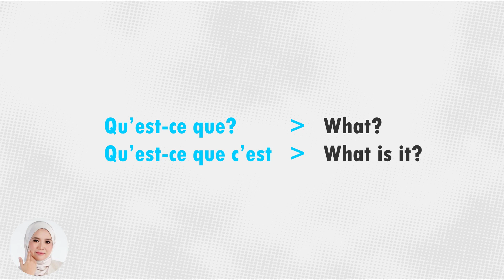APB UiTM|MyPapillon|TFC401|CHAPTER THREE|QU’EST-CE QUE C’EST